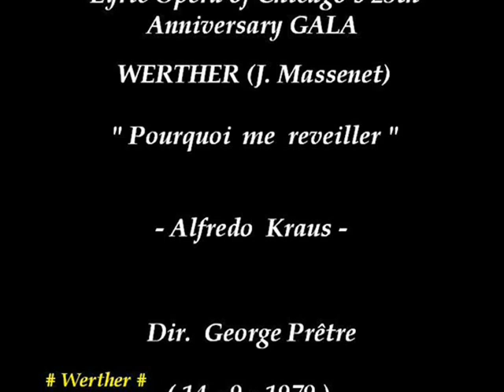Alfredo Kraus en Chicago (1979) - Werther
La célebre romanza de la ópera de Massenet en una interpretación perteneciente a una Gala celebrada en la ópera de Chicago en 1979. Al frente de la orquesta George Pretre.